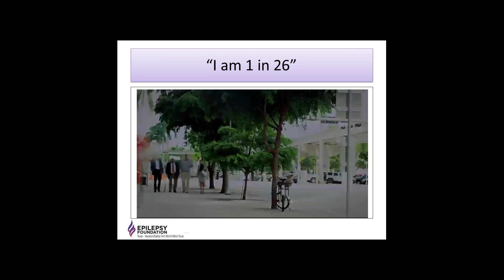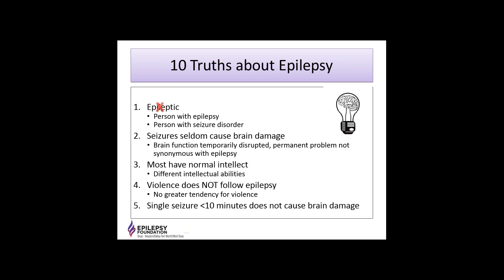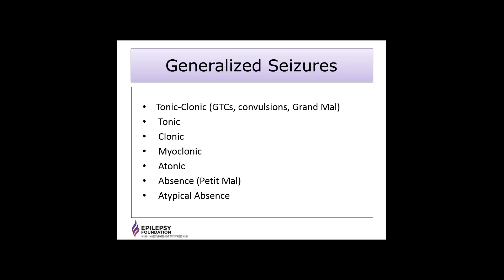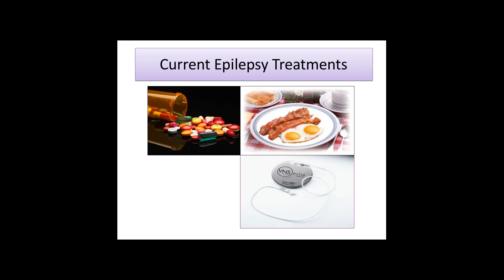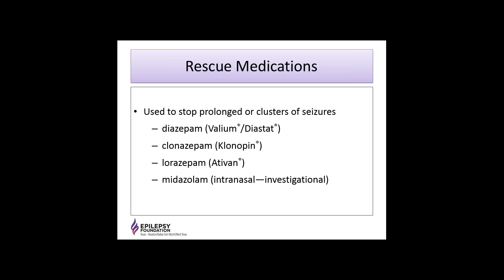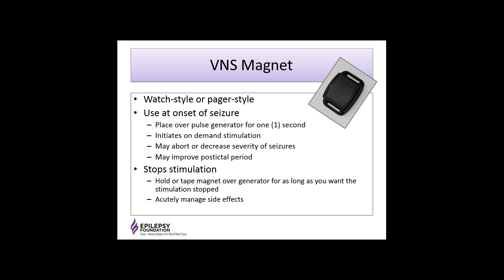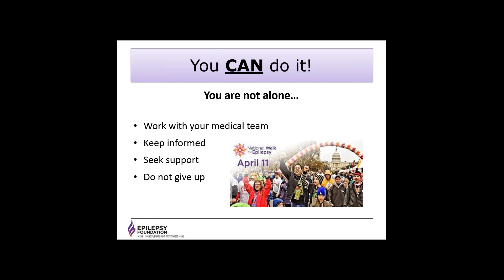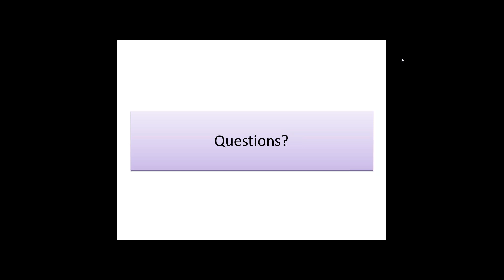Living with Epilepsy Series: Seizures and Treatment Options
Dr. Rebecca Schultz discusses epilepsy and seizures as well as common treatment options.